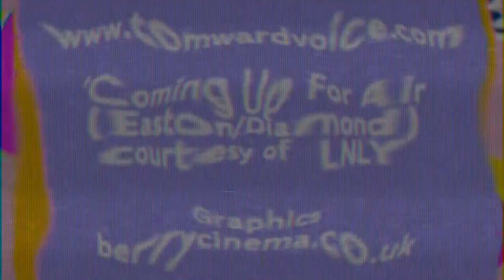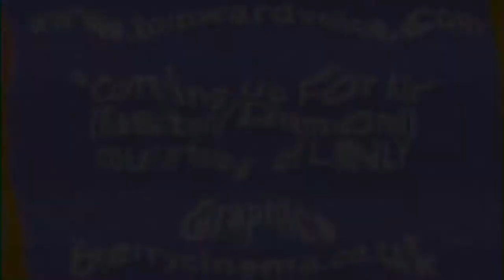Ray Winstone Impression - Bet 365 Parody - Tom Ward - Small Talk #25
This week Ray explains what it means to be a geezer